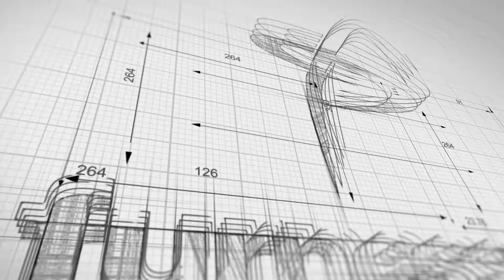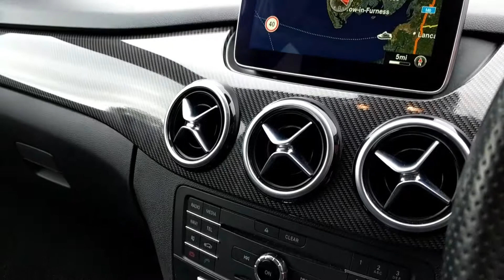MERCEDES BENZ B200 D AMG LINE PREMIUM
Stunning Local Part Exchange, Presented in 'Obsidian' Black Metallic with Alcantara Trim Partnered by 'Artico' Leather Bolsters and Detailed with Red Stitching. Previously Supplied by Ourselves to a Long Standing Client. Superb Level of Specification on this model, Including, Satellite Navigation, Bluetooth, 3-Stage Heated Front Seats, Drive Select, Comprising of Driving Modes from Economy all the way up to Sport for the Complete Driving Experience, Paddle Gear Shift Option, Power Folding Door Mirrors, Carbon Effect Dash Trim, Auto Lights, 'Parktronic' Front / Rear Parking Sensors, and 18'' Black 'AMG' Alloy Wheels with Diamond Turned Silver Outer Rim. A Superb Opportunity, with Very Low Miles. A Frugal Vehicle with D.O.T Average Fuel Consumption of 68.9 MPG, and Low CO2 Resulting in Road Tax Costing £20 for 12 Months.